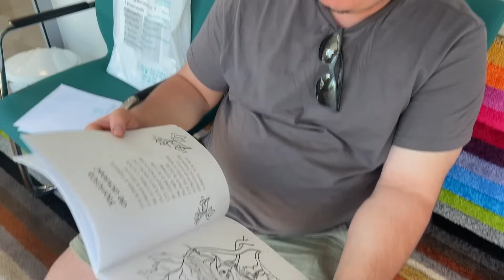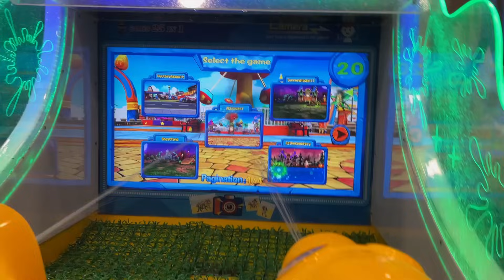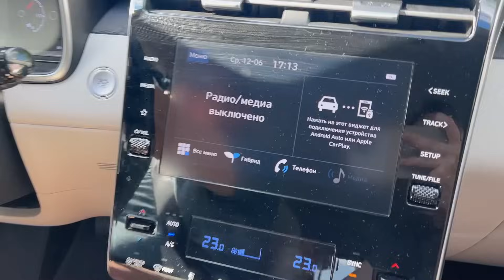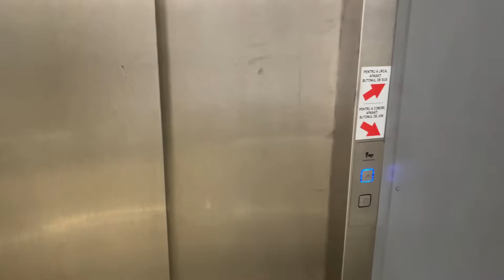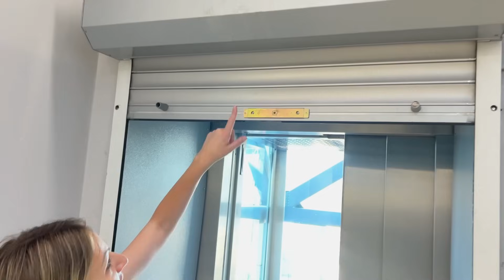🎂 Două Zile de Naștere a Colegilor de Clasă🔫 Ne-am STROPIT cu APĂ 🌊 prima dată Anul Acesta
În video de azi fetele merg la testare. Sofia are două zile de naștere la colegii de clasă. Mama încearcă să treacă RMN de tip deschis și multe altele. Vizionare plăcută!